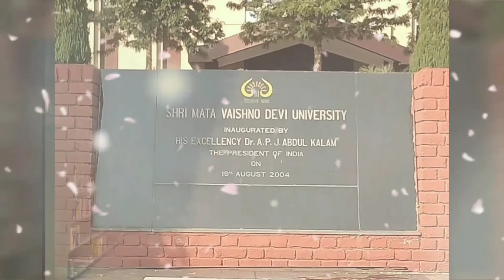Shri Mata vaishno Devi university campus tour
This video doesn't include all the sections area and place of university.there is other place like department of engineering,labs , adminstrative block, residential area,play ground,vc resisdance, workshop, digital library. etc are not there in this vdo